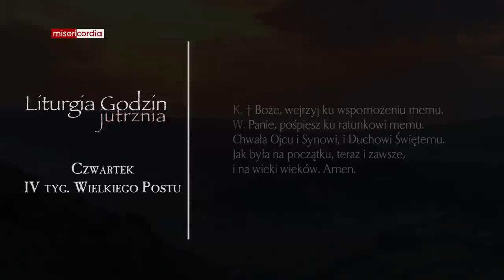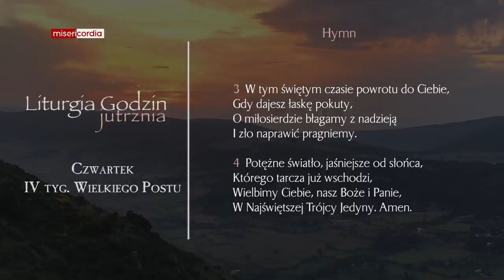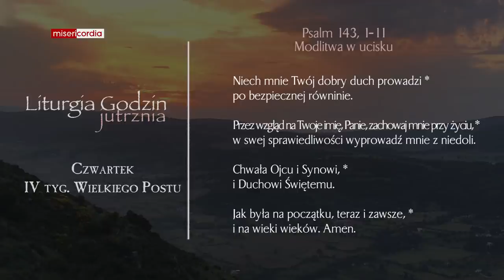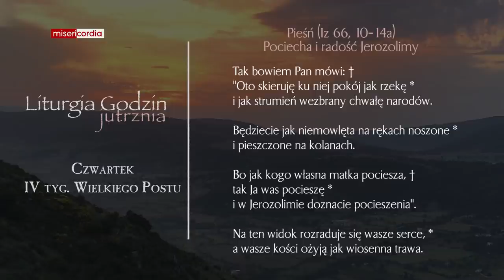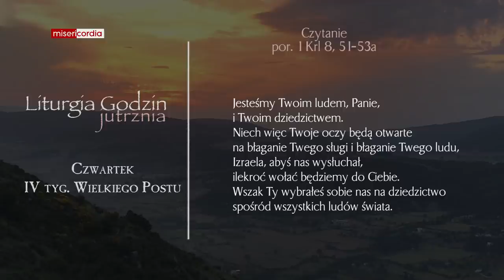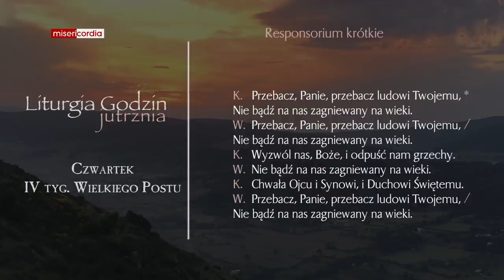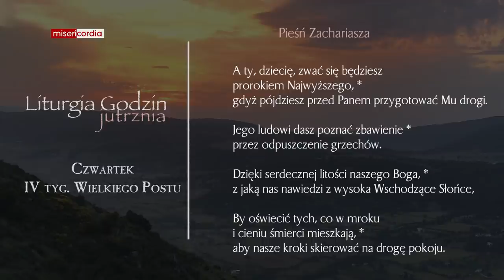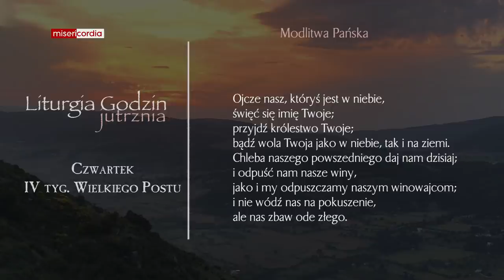Liturgia Godzin | Jutrznia | Czwartek, IV tyg. Wielkiego Postu